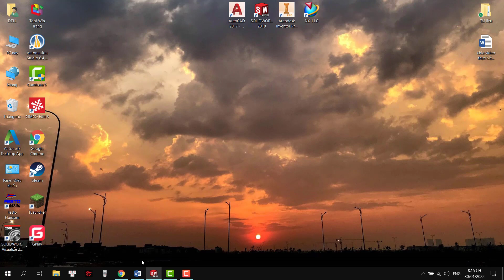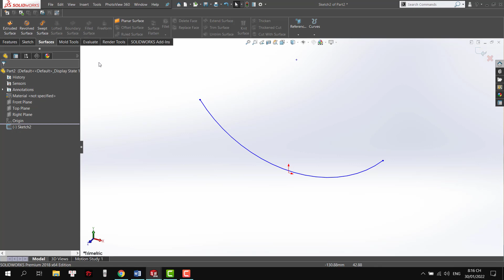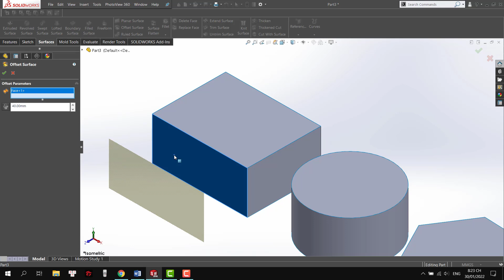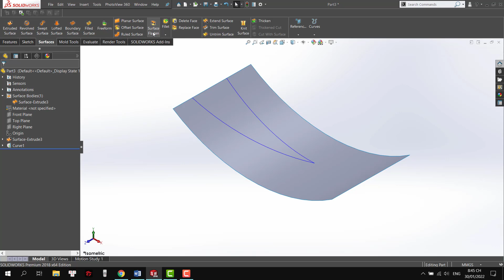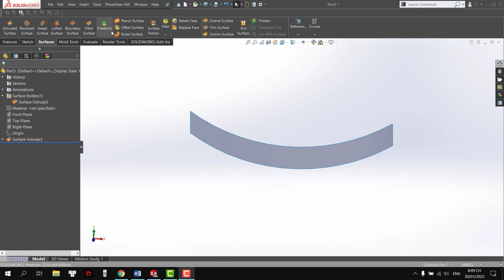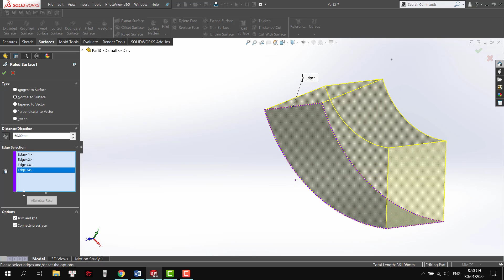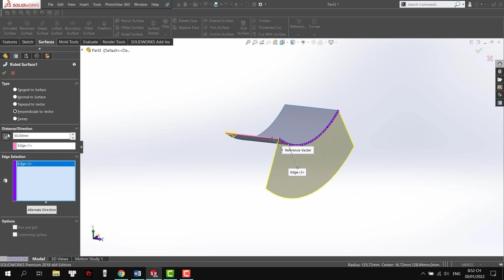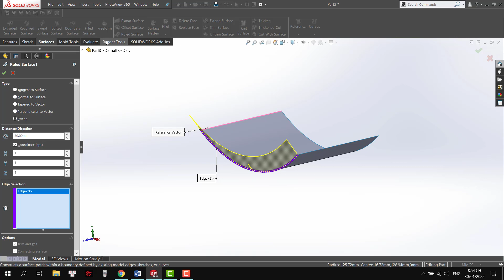[4CHaUI] 9. Plannar Surface, Offset, Flatten, Ruled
Chào mừng bạn đến với Youtube Box Solidworks 4CHaUI
Đây là video hướng dẫn về Plannar Surface, Offset, Flatten, Ruled.
- Video thực hiện bởi Đặng Đức Tuyến.